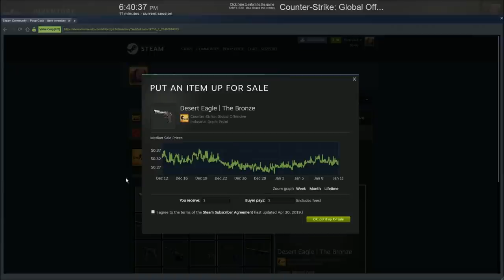I spent $10 On Stars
Spent 10 dollars on operation stars and pulled a .00 float Awp Fade